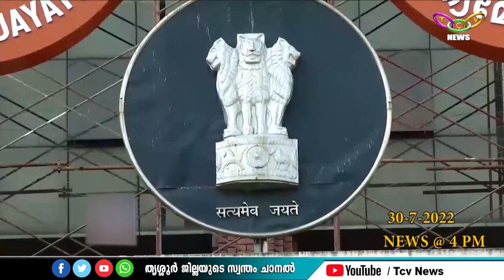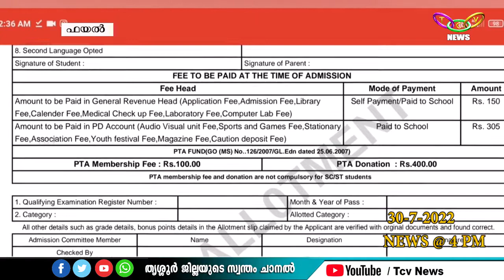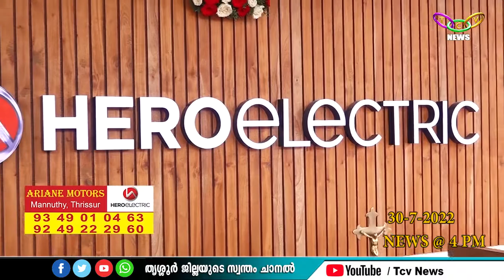TCV NEWS @ 04.00 PM 30-07-2022